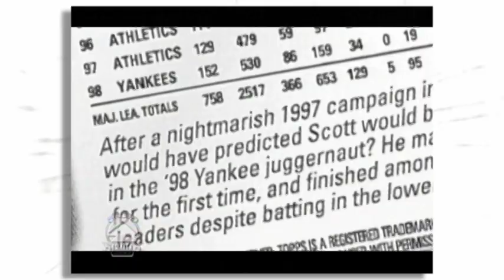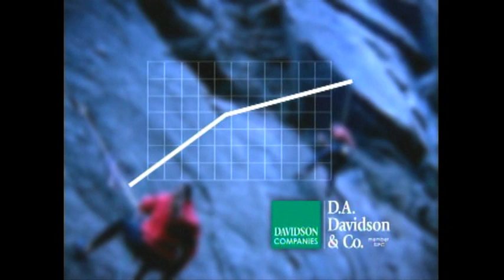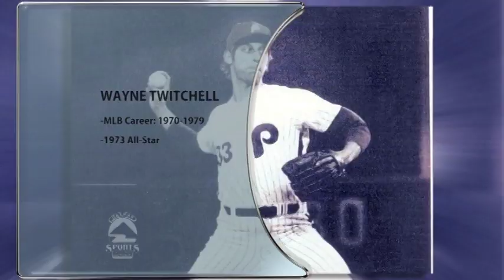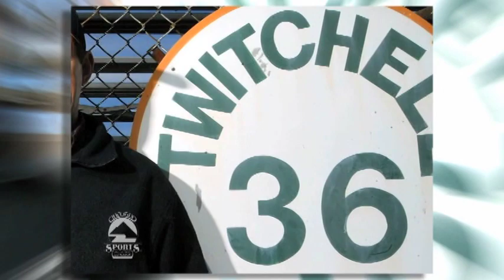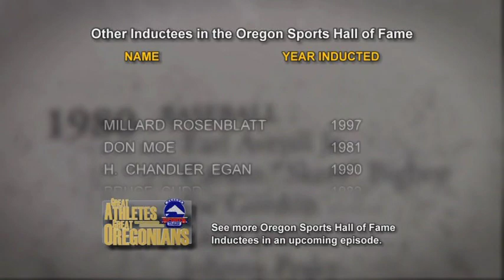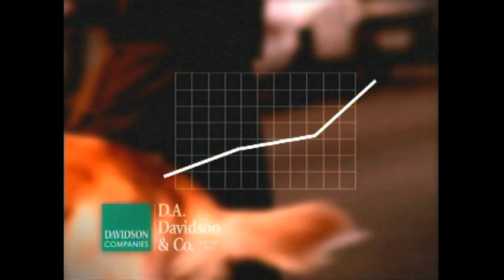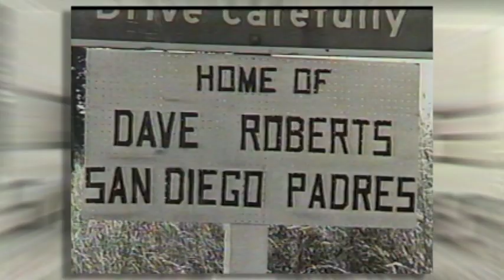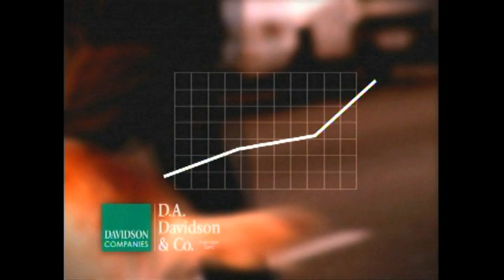Great Athletes Great Oregonians - Baseball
Episode #11 from the Oregon Sports Hall of Fame

Featuring: Dale Murphy, Scott Brosius, and Wally Backman